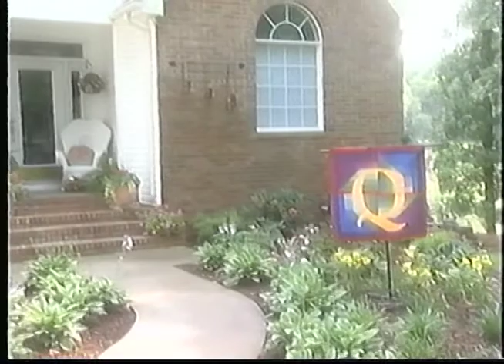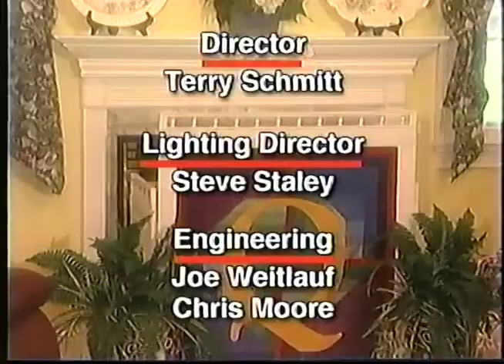Quilt Central TV: Decorating the Heart of the Home (Ep. 101)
We start out this episode with a preview of the rooms we will decorate throughout this series. Then Bethany Reynolds, an American Quilters Society (AQS) author creates a beautiful fan quilt using FreeSpirit Fabrics "Le Chateau" fabric and her Stack N Wack TM technique as demonstrated in her newest book "Stack and Wackier". Learn Janie's secrets to featherwork on the Gammill longarm whether you freehand them or use a feather stencil. At the Bernina sit-down quilter, Janie shows us how she freehand quilted the Quilt Central logo banner using Sulky of America's varigated rayon threads.